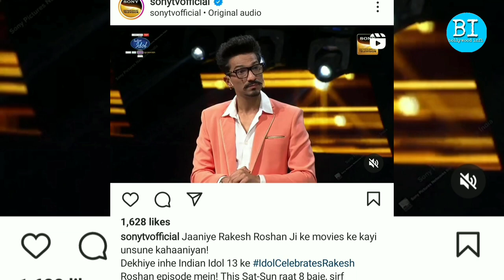Salman was not the first choice for Karan Arjun l Rakesh Roshan made an interesting disclosure l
Salman was not the first choice for Karan Arjun, Rakesh Roshan made an interesting disclosure in the reality show

Welcome to "Bollywood infi channel, your #1 destination for the best videos from the world of entertainment. Bollywood infi is the leading provider of Hindi & Bollywood entertainment.